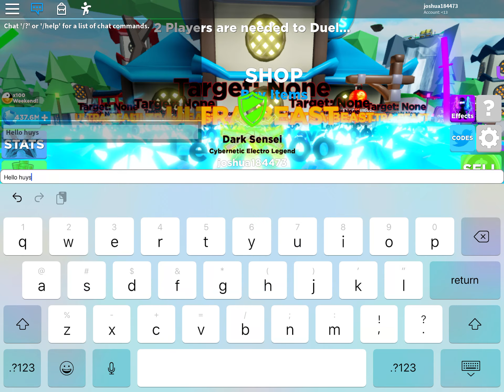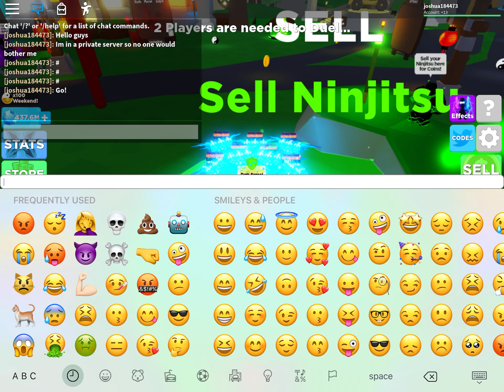Selling 1.5SE ninjitsu op!